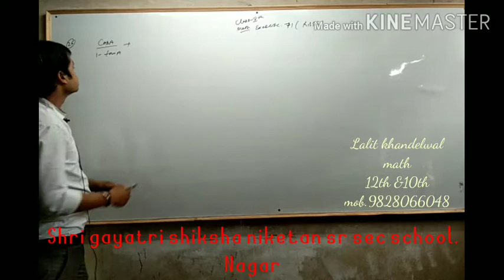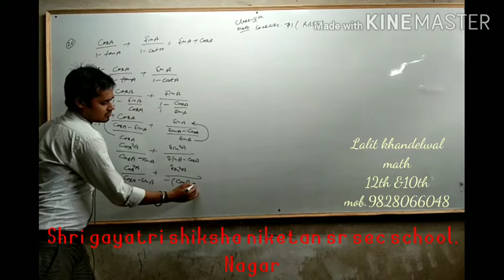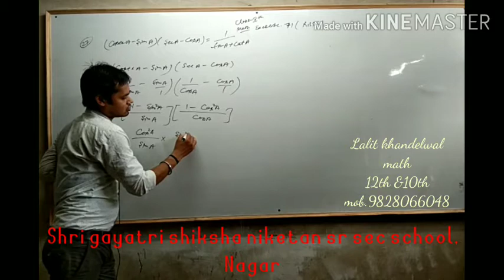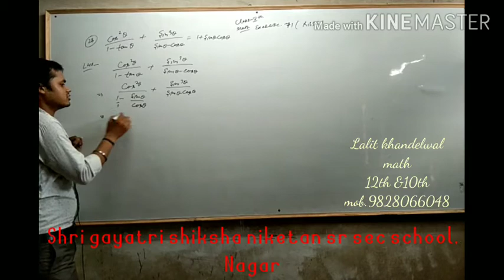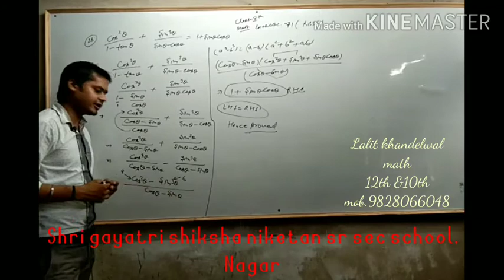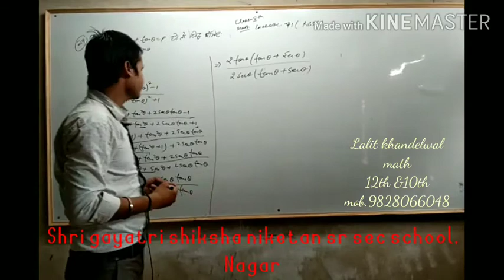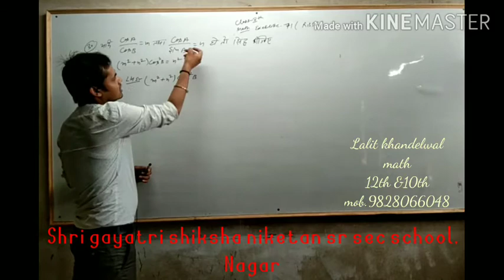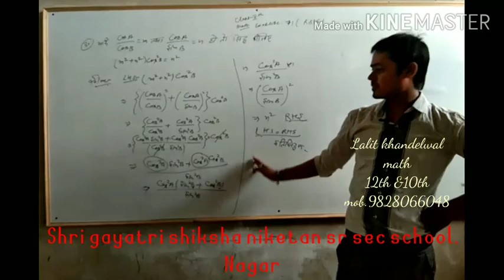class 10th math exercise 7.2 lecture 06_540p